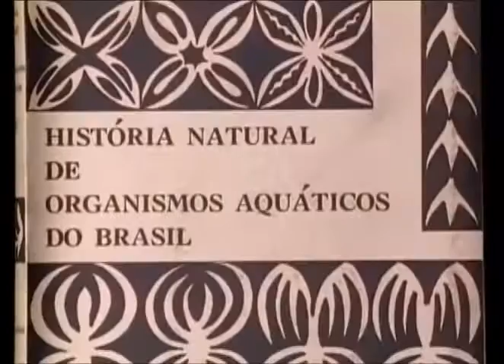Paulo Vanzolini - Pé na estrada (Intérpretes do Brasil)